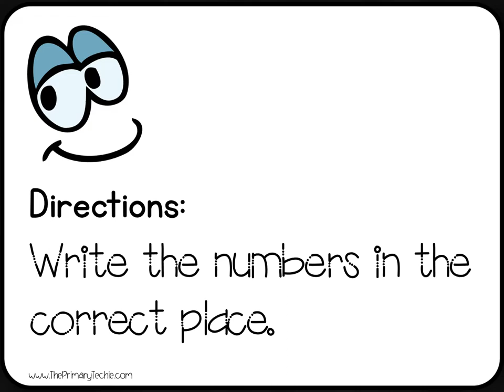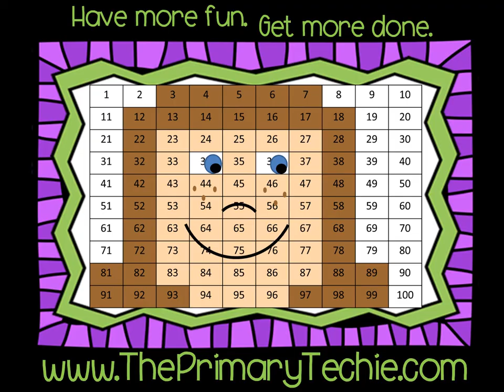Greater Than Less Than to 100 - Fish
This video is a part of the Greater Than, Less Than, Equal To Numbers to 100 bundle.